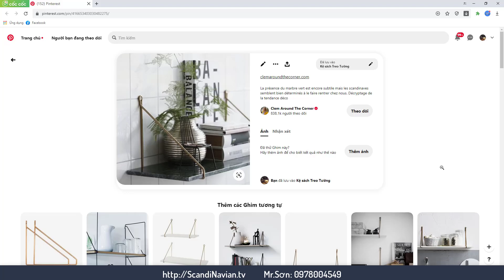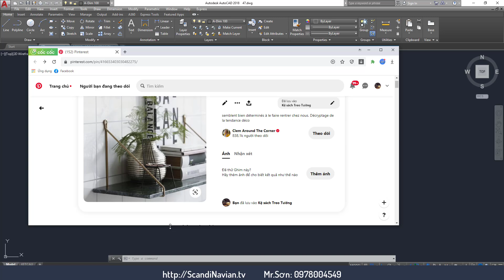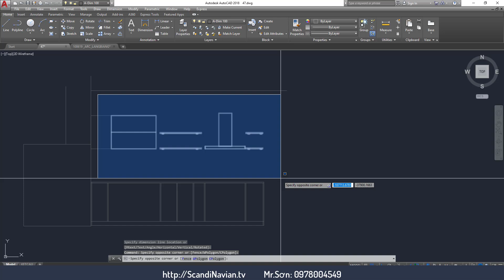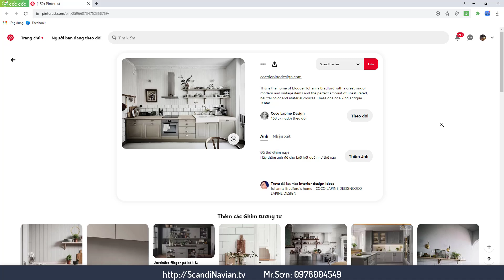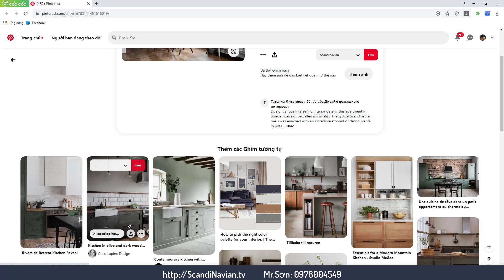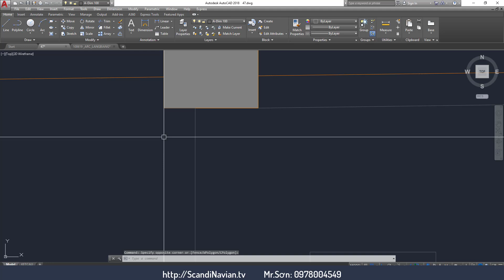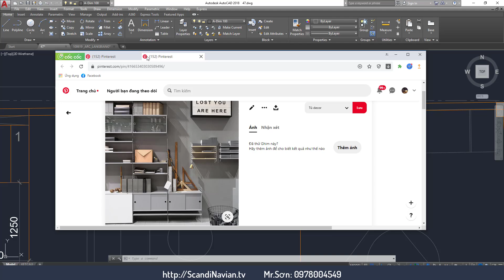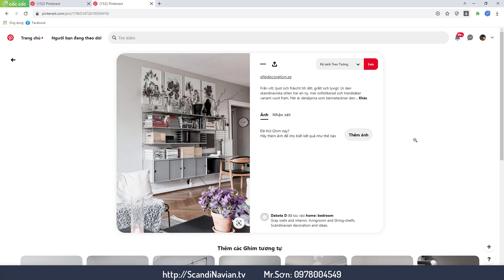♛ Học Thiết Kế Nội Thất -Online Miễn Phí - ScanDinaVian Style : B47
Link Full bộ Video Tự Học Thiết Kế Nội Thất
Link Full bộ video 3DsMax - Vray Interior (Nội Thất) Online Nâng Cao
Link Full bộ video 3DsMax - Vray Exterior (Ngoại Thất) Online Nâng Cao
Khóa Học Thiết Kế - Thi Công Nội Thất Trực Tiếp Tại TP.HCM
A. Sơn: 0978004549